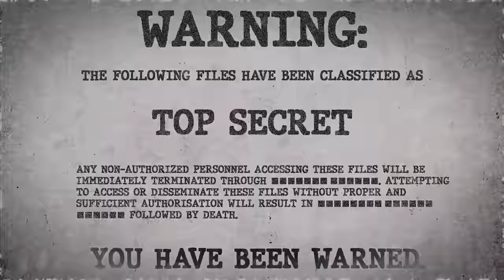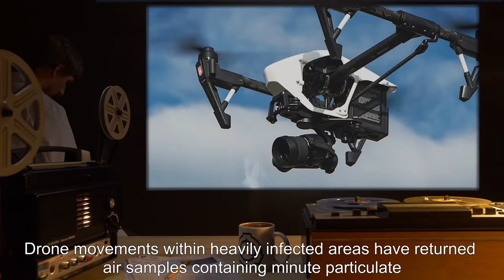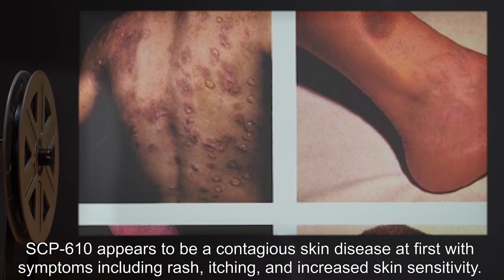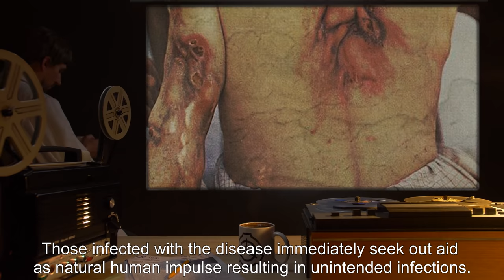SCP-610 | The Flesh That Hates (SCP Orientation)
Today we will be studying Item number SCP-610: The Flesh That Hates, Object class: Keter.

SCP-610 appears to be a contagious skin disease at first with symptoms including rash, itching, and increased skin sensitivity. Within 3 hours the disease will cause blemishes resembling heavy scar tissue to form in the chest and arm areas, spreading to the legs and back within an additional hour, consuming the victim completely within five hours.

After the completion of the infection occurs the victim's life functions will cease for approx. 3 min after which time they will restart at 2-3 times the activity rate of a normal human. Following this, the scar tissue on the victims will start to move of its own accord and grow at a rapid rate.

and released under Creative Commons Sharealike 3.0. Contributor: NekoChris

Author: This file comes from the websites (mil.ru, минобороны.рф) of the Ministry of Defence of the Russian Federation
Artist: FrvrMate